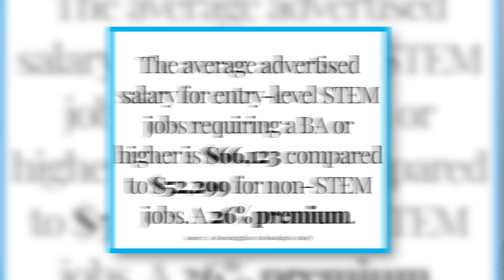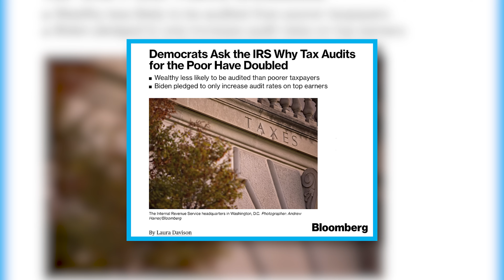MATH INSTRUCTION - Common Sense W/ Dr. Charles Cole, III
We have a math crisis in American public schools. Our failure to provide students with adequate math instruction is holding them back from financial literacy, advanced stem degrees, and the jobs of the future. The myth of the "math person," or the idea that some people just aren't cut out for math has been instilled in far too many of our young people (and adults).

It's time for a common sense discussion about the state of math instruction in America. It's starts with acknowledging the importance of math proficiency for our young people and the fact that we need to be doing much better.

Dr. Charles Cole, III gets the conversation started in this episode of Common Sense, but let us know: have you ever felt you were not a "math person?"